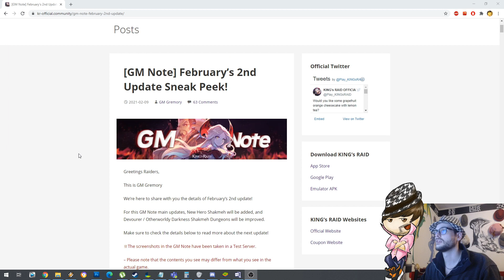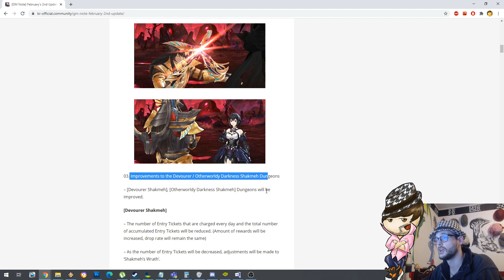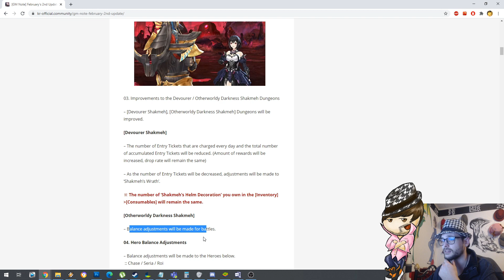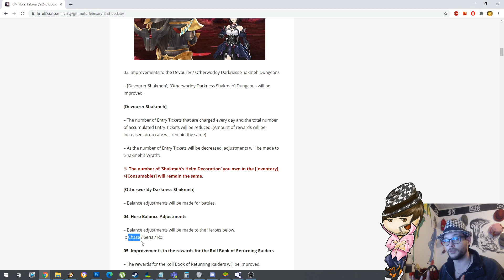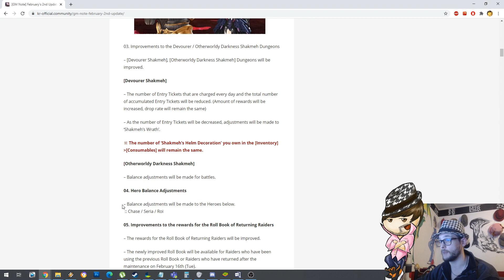[King's Raid] February second sneak peek